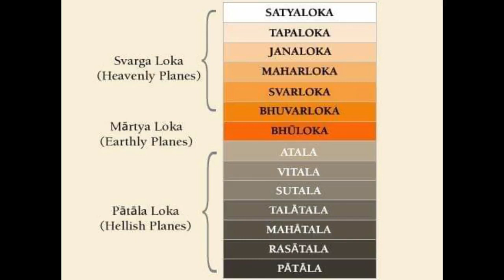The 14 planetary systems - Vedic version - Vedic tour of universe